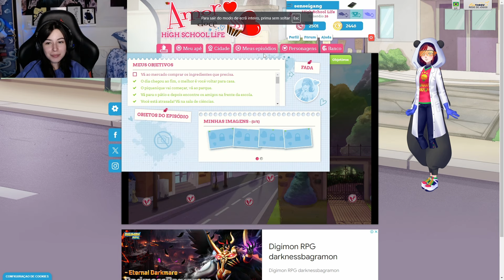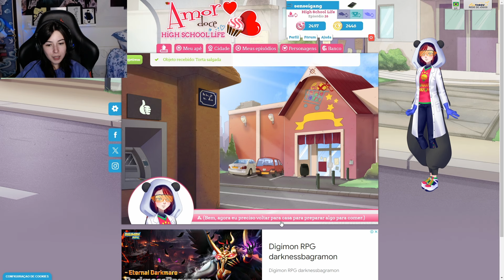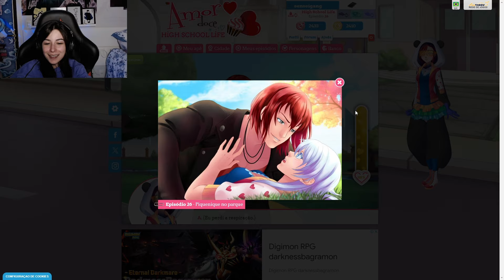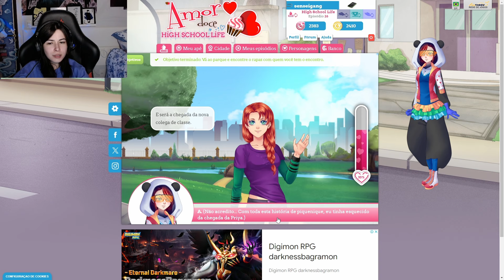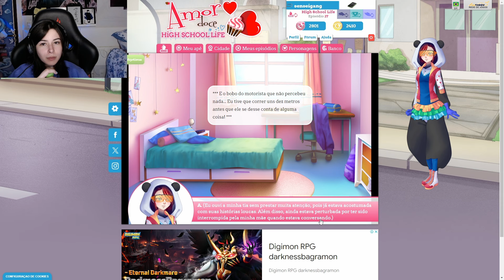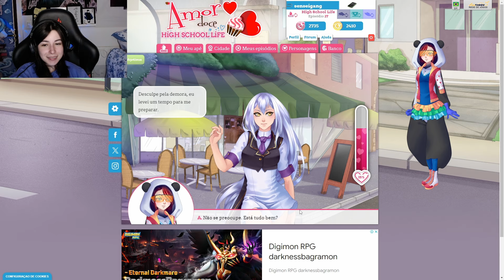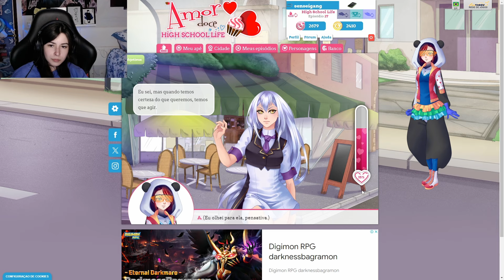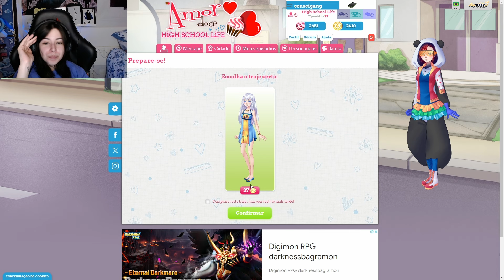VOU ME DECLARAR PARA O CASTIEL!!! QUE MOMENTO